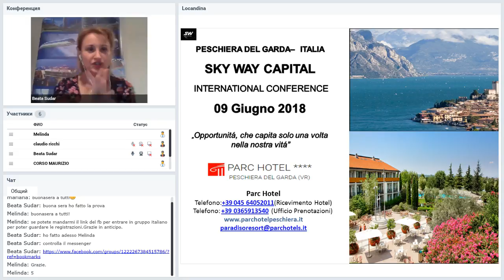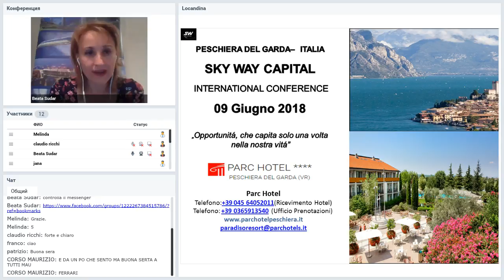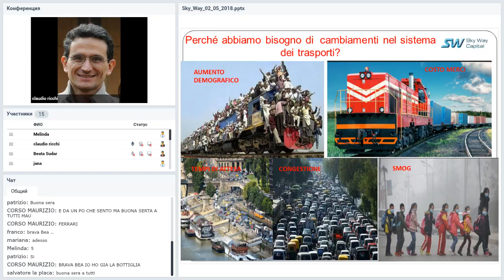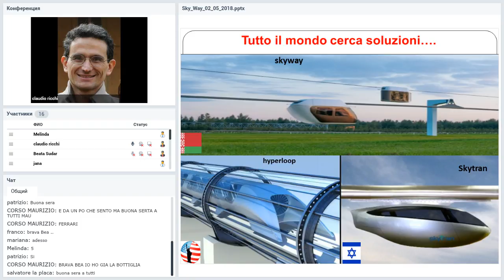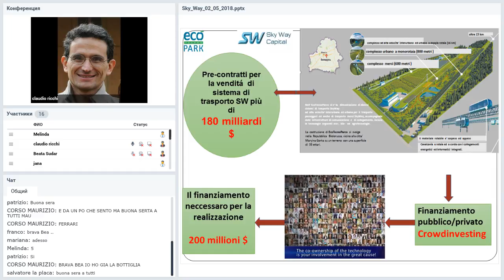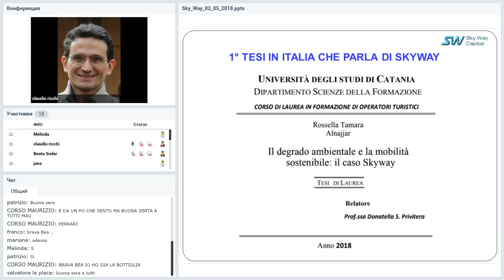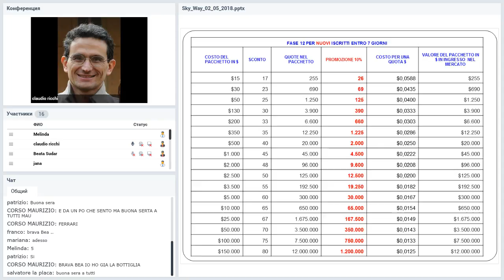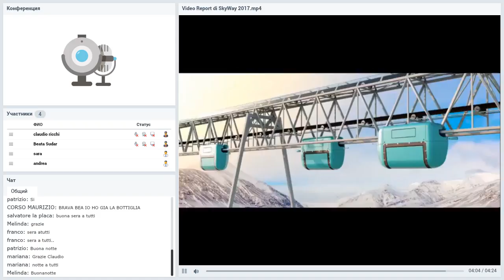Вебинар от 02.05.2018. SkyWay presentazione. Италия.